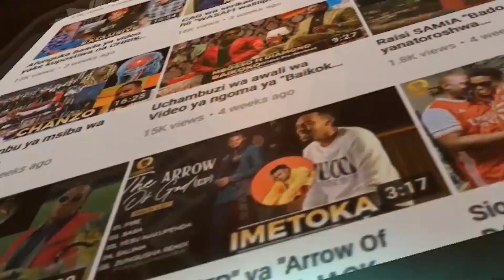DIAMOND ndie msanii bora wa muda wote kwa mujibu wa data hizi,kawapiku ALIKIBA,MR NICE,DULLY SYKES..